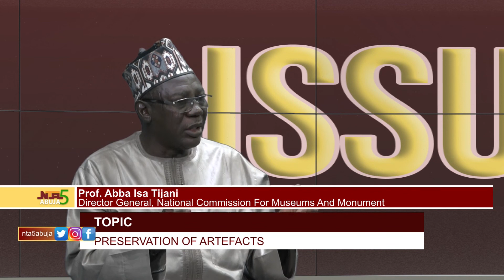ISSUES EPISODE ON MUSEUM & MONUMENTS 25 11 2020